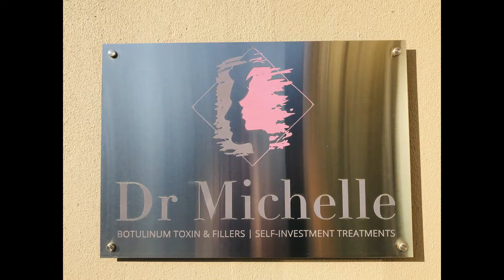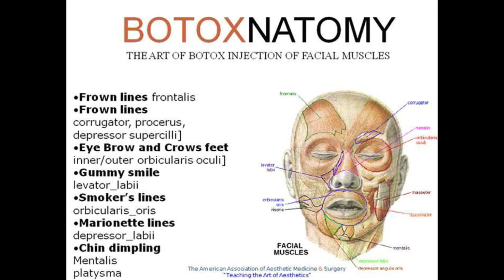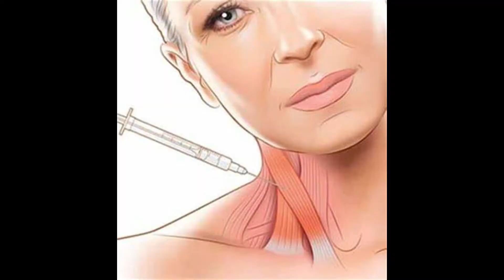BOTOX/Brain vs Beauty vs Brawn/with Dr.Michelle van Zyl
Yea for Friday & our special visit all the way to Boskloof Eco-Estate where we had a wonderful chateroo & playtime with the very enchanted Dr. Michelle van Zyl👏🙌👌 Our very own local Advanced Aesthetic Practitioner, specializing in Anti Wrinkle, better known, as Botox & Fillers😉
All the basic information you need to know about Botox Treatment is right here👆 so make sure to join us, subscribe, click the like button and leave your comments & questions below❗

-What is Botox & Where does it come from
-Medical Uses, lasting duration & Costs involved
-Benefits to what Botox can do for you😮

ALL LINKS LISTED BELOW: Dr. Michelle van Zyl👇 show her some love🥰